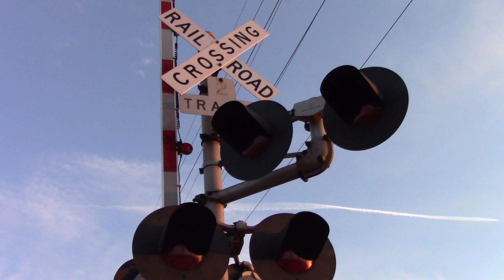Pritchard Rd. Grade Crossing Update Maple Park, IL 5/6/20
This crossing is located on the UP Geneva Sub.  These signals were installed in the 90s in the final days of the C&NW.  The original bell (most likely Safetran Mechanical) was replaced, and all of the lights were upgraded to LED.  This update was taken a week before these signals were replaced.  As of May 13, 2020, the brand new signals have been installed and activated.  The old signals are sitting on a trailer next to the crossing.

Northern Signal
Bell:  WCH Type 2 E Bell
Base:  Safetran Single Sided
Lights:  3 pairs of 12"x24" Electro-Tech's LEDs in Hawker Safetran frames
Light Brackets:  Safetran
Gate Lights:  4" RECO LEDs
Gate Mechanism:  Safetran

Southern Signal
Bell:  None
Lights:  2 pairs of 12"x24" Electro-Tech's LEDs in Hawker Safetran frames
Light Bracket:  Safetran
Gate Mechanism:  Safetran